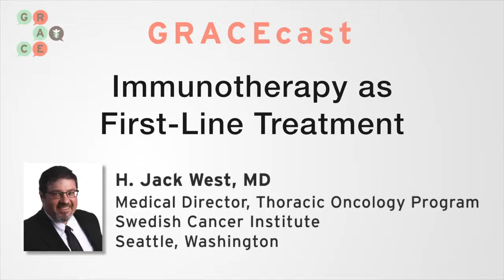Immunotherapy as First-Line Treatment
Dr. Jack West, Swedish Cancer Institute, raises the question of whether to use immune checkpoint inhibitors as first-line treatment of lung cancer, alone or in combination with chemotherapy.